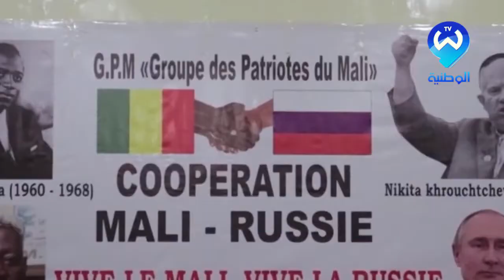الساحل: المصالح ترسع بإحتدام الصراع على أرضه